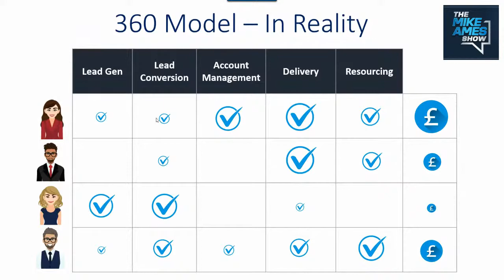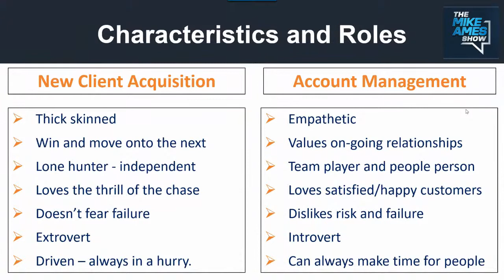To use 360 Recruiters or not to use 360 Recruiters, that is the question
We’ll explore why the 360 model is easily the most efficient approach and yet is also the hardest to scale, and more worryingly, more dangerous to your business.

We’ll also discuss ways that you can make it safer should you want to stick with it.

Then we’ll press onto the Factory Model which takes more time to set up but is more scalable and safer. We’ll explain what it is and explore the pros and cons of it. Plenty to talk about there, I think!

I’ll be joined by serial entrepreneur, recruiter, and podcaster extraordinaire Mr Ben Shorter to discuss this very contentious topic.

 Just click the button below to receive a reminder before the show starts.